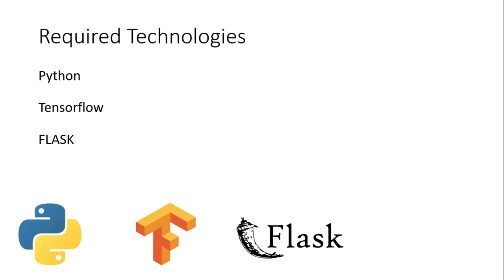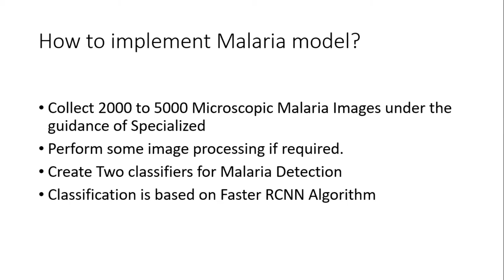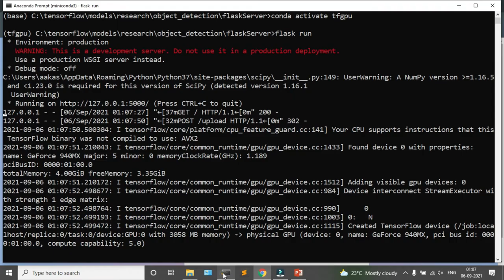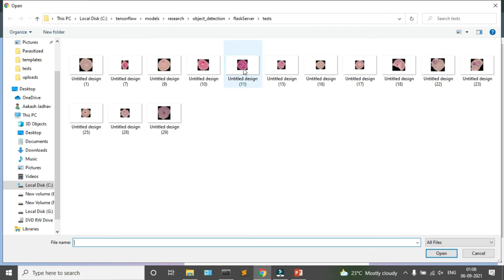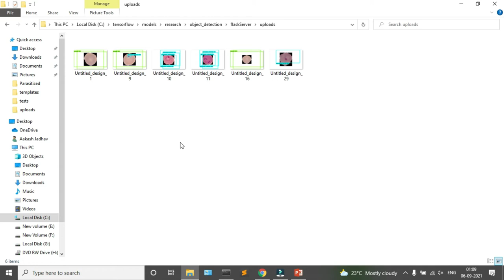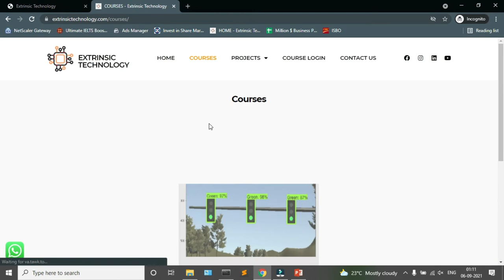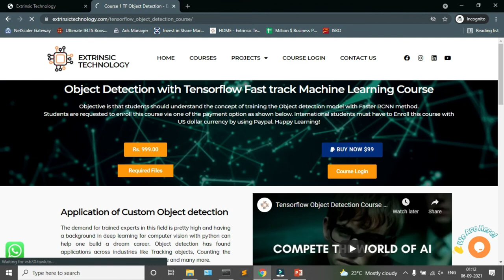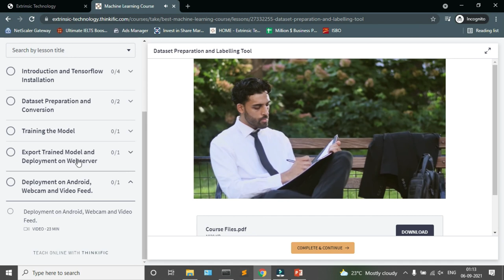Malaria Disease Detection using Machine Learning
computer science engineering subjects,
computer science engineering salary,
computer science engineering jobs in government,
computer science engineering status,
computer science engineering lectures,
computer science engineering interview,
tensorflow full course,
tensorflow for beginners,
tensorflow face recognition,
tensorflow hand gesture recognition,
tensorflow human activity recognition,
tensorflow installation windows 10,
tensorflow in hindi,
tensorflow installation in anaconda,
tensorflow image classification,
final year projects electronic engineering,
final year projects electronics and communication engineering,
final year projects for computer science,
final year projects for computer science with source code,